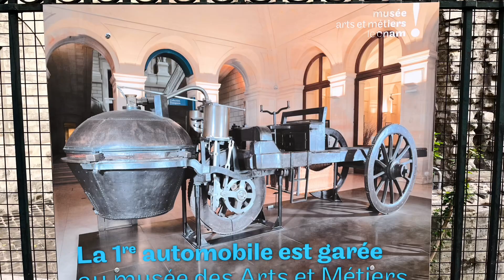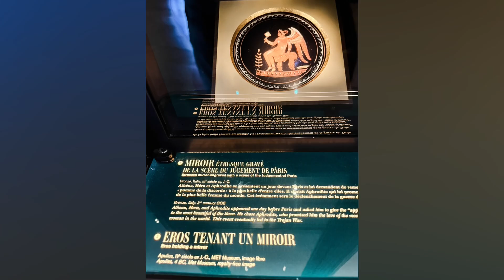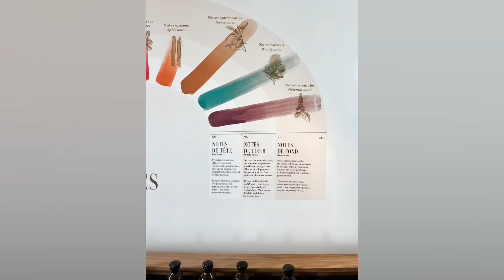Musée du Parfum - Paris 2022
Uma visita no Museu do Perfume em Paris para conhecer os processos, antigos perfumeros em cerâmica, porcelana e vidro, sentir os cheiros da França. Vale a pena a visita gratuita perto do Opera vista no final do video